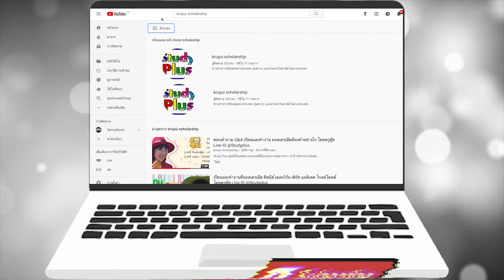สัมภาษณ์ได้ วีซ่าออสเตรเลีย ทุนเรียนออสเตรเลีย เรียนออสเตรเลีย โดย ครูยุ้ย Study Plus 0864167060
ประเทศลาว 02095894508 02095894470 Line ID: study plus.laos1 , Line ID: study plus.laos2

8 ประเทศ ในเอเชีย และ ออสเตรเลีย